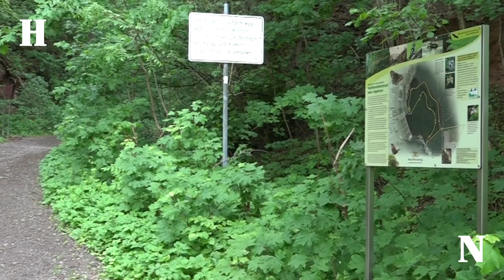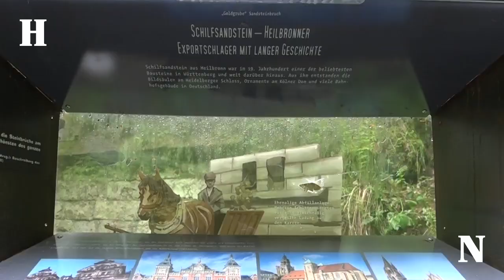Schilfsandsteinbruch - Stadtführung Heilbronn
Der Schilfsandsteinbruch ist ein Kleinod direkt an der Stadtgrenze Heilbronns gelegen. Der interessante Rundweg mit vielen Informationstafeln lädt Jung und Alt auf eine kleine Wanderung ein.